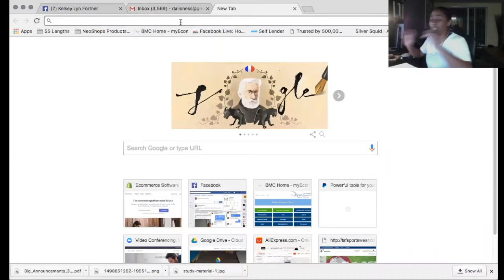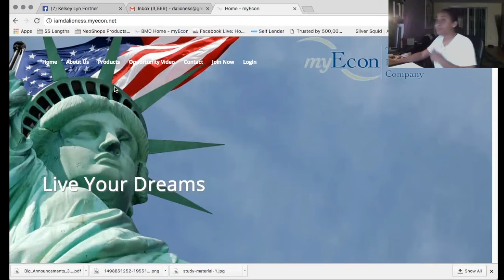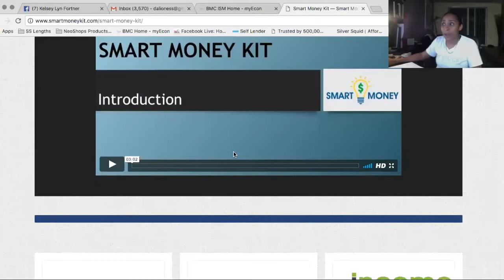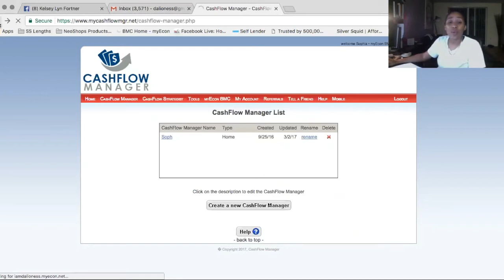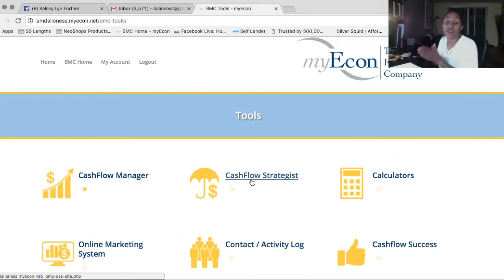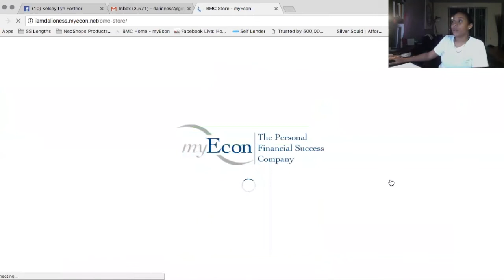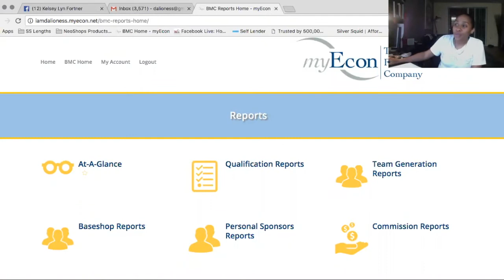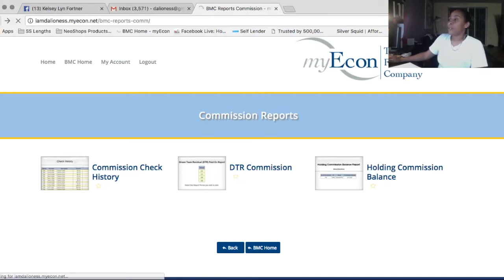How To Get Started in MyEcon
This webinar helps a new myEcon associate get started.  Eliminate all the guesswork of how to start your business and start using your Income Shifting Membership.